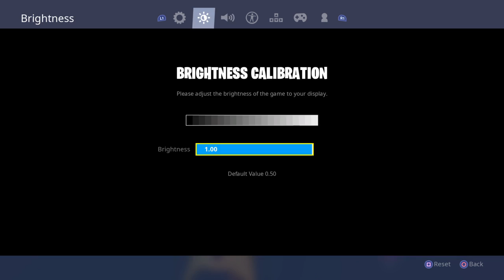On Dat Grind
Part of Tax clan semi good